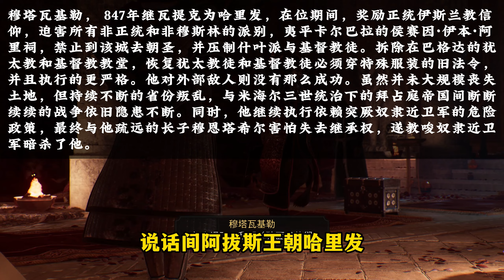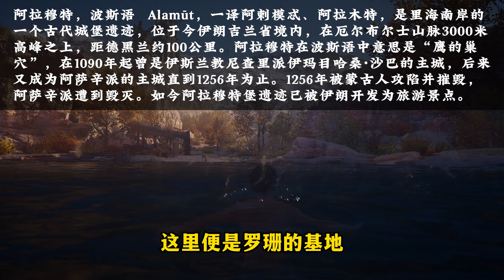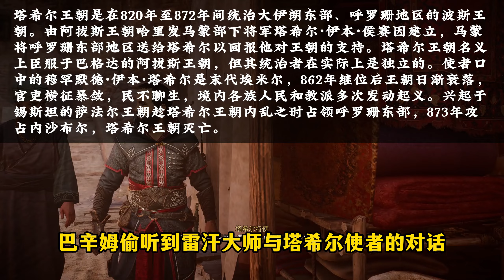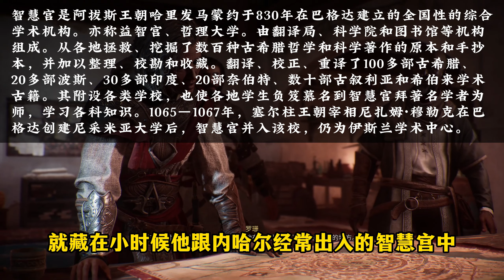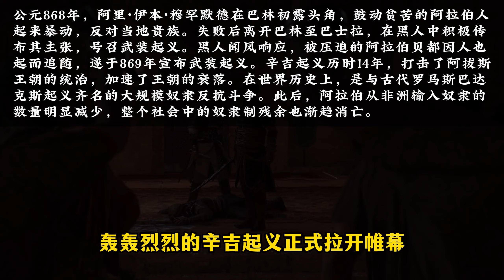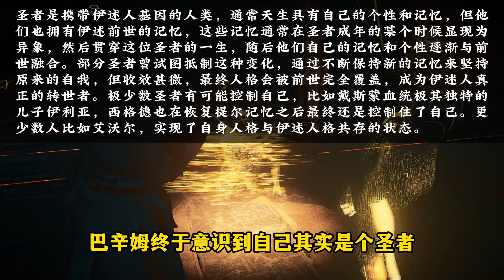《刺客信条：幻景》剧情解说：无形者巴辛姆，伊述人洛基 | 游戏剧情 | 游戏解说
刺客信条：幻景 剧情解说：
从巴格达街头窃贼，到无形者巴辛姆，终成伊述人洛基。
如今他要去寻找奥丁去报前一世的仇了，而随着那一天的到来，也如他在《英灵殿》中所言：
一个新世界，
在等着我们！